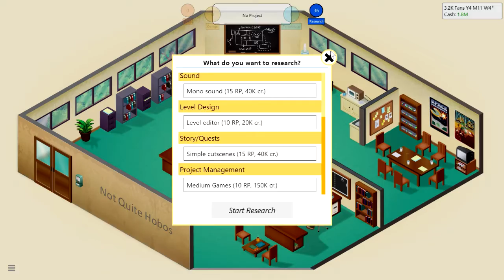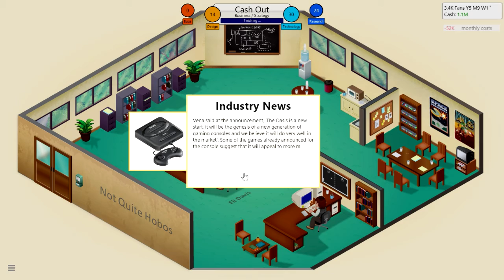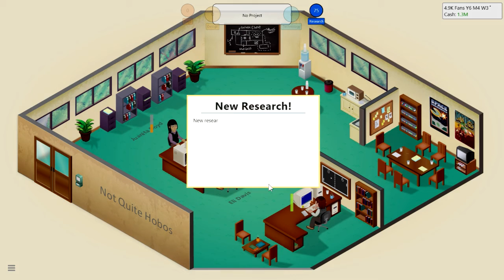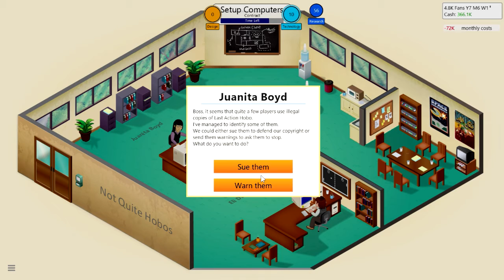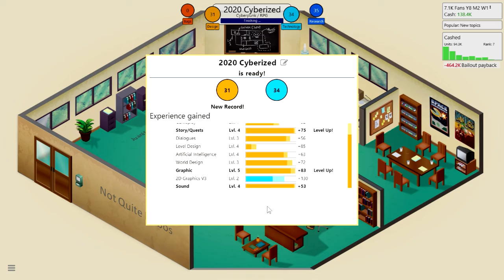Game Dev Tycoon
[System Info]
Processor: Intel i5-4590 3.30Ghz ~4 CPUs 3.3GHz~
Graphics Card: GeForce GTX 970
Ram: 8GB
OS: Windows 10 Pro x64
DirectX: Version 12

[Game Info]
Release Date: Dec 10, 2012
Series:
Developer: Greenheart Games
Publisher: Valve Corporation
Platform: Microsoft Windows
Designers: Daniel Klug · Patrick Klug
Genres: Business Simulation Game
Genres: Role-Playing
Region: NA
Version: 1.5.28
Patch:

[Extra]
My Rating: Play

All patents and trademarks are owned by their respective holders.
Support Developers and purchase actual game!